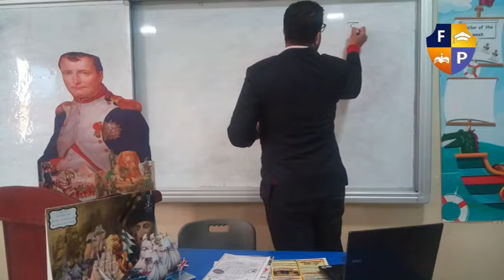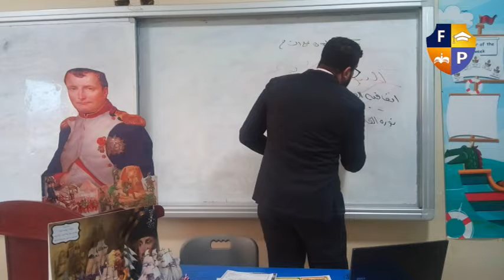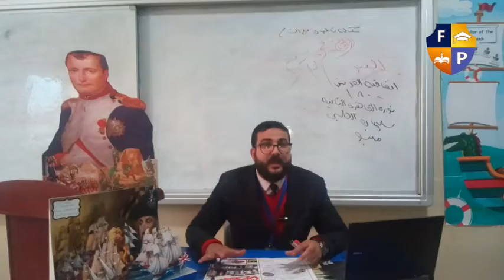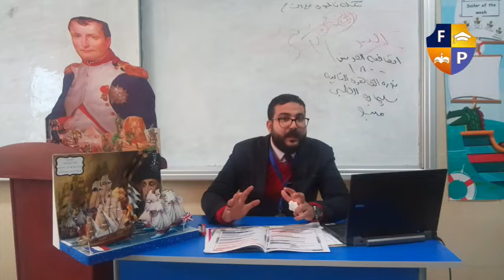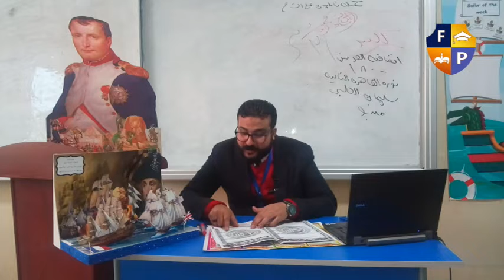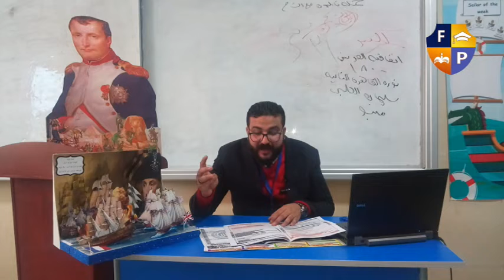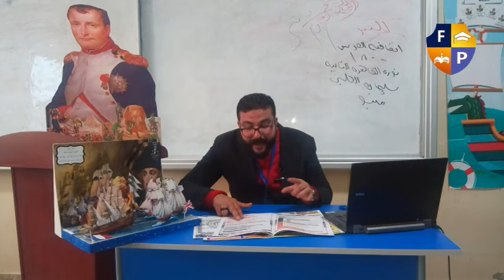history sec 1 part 2